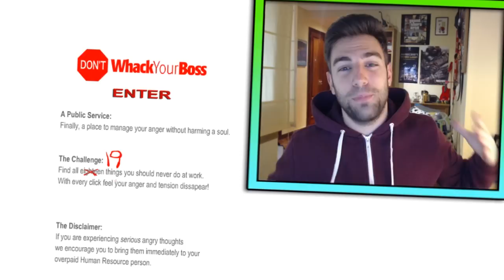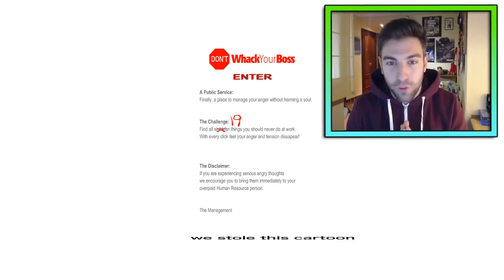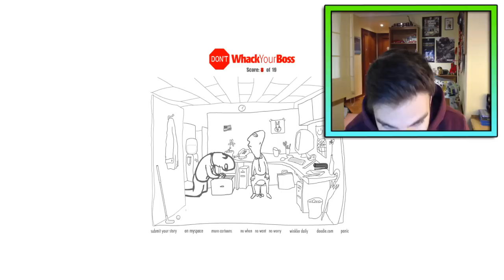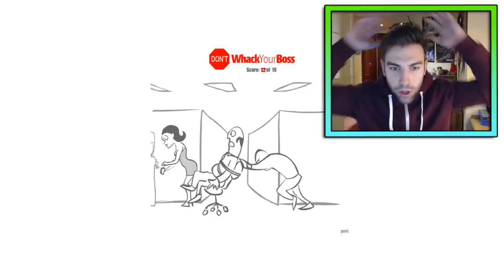19 FORMAS DE MATAR A TU JEFE!!! | Don't Whack Your Boss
19 FORMAS DE MATAR A TU JEFE!!! | Don't Whack Your Boss

¿Quieres salir en el canal? Pues mándame tu momento épico o fail jugando al correo electrónico  con un breve resumen de lo que aparece en el video.

19 FORMAS DE MATAR A TU JEFE!!! | Don't Whack Your Boss